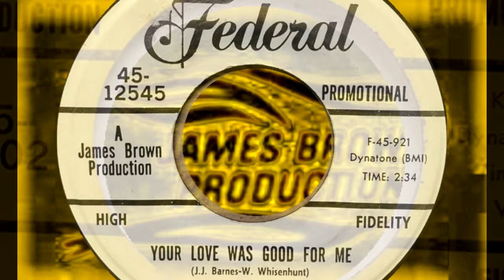Marva Whitney Your Love Was Good To Me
The re-issue Goddess!!
Recorded May 15th 1967, Cincinatti, OH
Released on both King and Federal in 1967
Again released as the A-side on King 1968
Then as a B-sideon King also in 1968